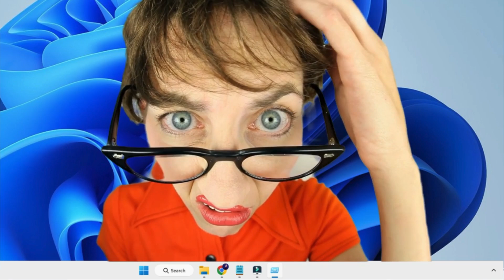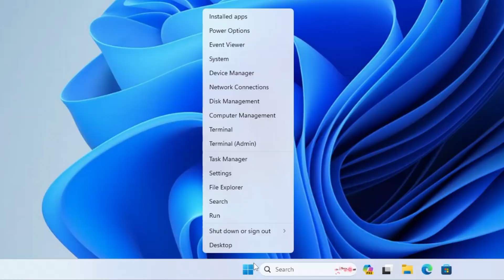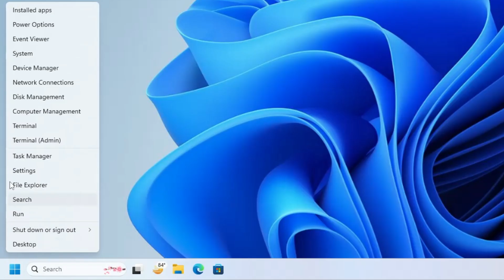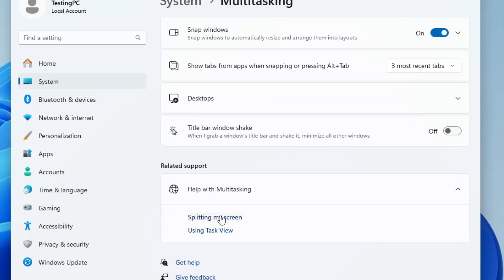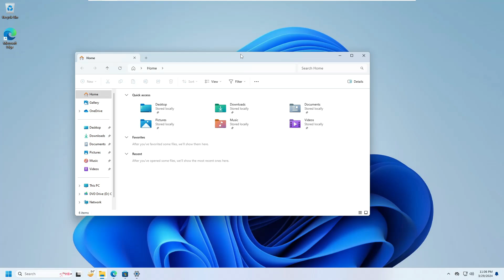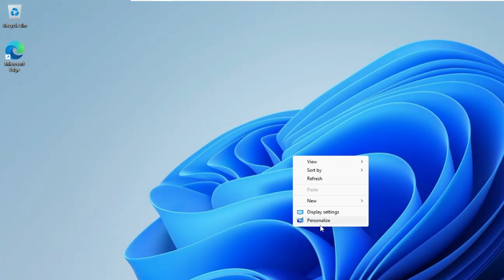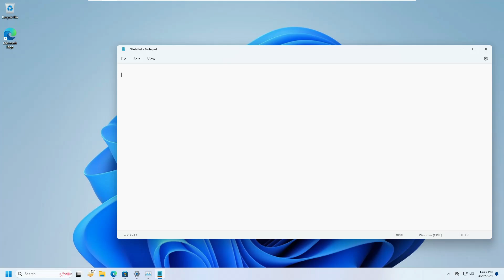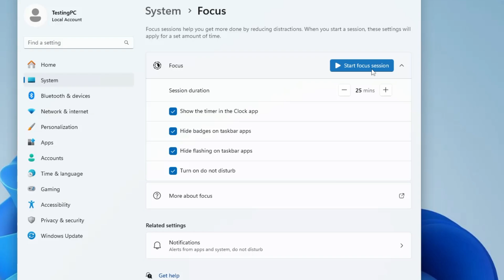8 Hidden Windows 11 Settings to ✨Upgrade your Windows experience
8 Hidden Windows 11 Settings to ✨Upgrade your Windows experience
Many Windows users still found Windows 10 better than Windows 11. If you are one of them there are a good few secret settings that can make your experience really amazing.

Command to enable old context menu
reg add "HKCU\Software\Classes\CLSID\{86ca1aa0-34aa-4e8b-a509-50c905bae2a2}\InprocServer32" /f /ve

☑ Watched the video!
☐ Liked?

Note: This video has followed all the YouTube community guideline rules. The purpose of this video is to help everyone with my knowledge and experience. I totally do not support any illegal acts or videos. The videos are completely for legal purposes.